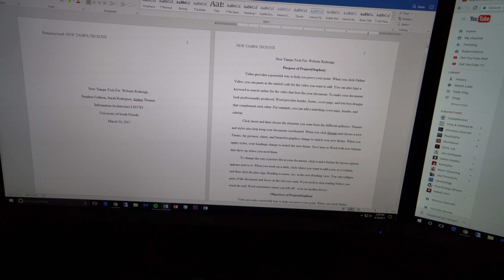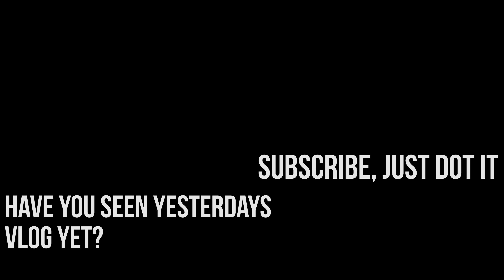I Can Finally Start to See the End of the Road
I can finally start to see the end of the road from here. I cannot wait for this to be over with. I feel the pain.

►My Gear-
            Sony a6500
            Sony a6000
            Sony HX-80
            Iphone 6s
            Iphone 5s